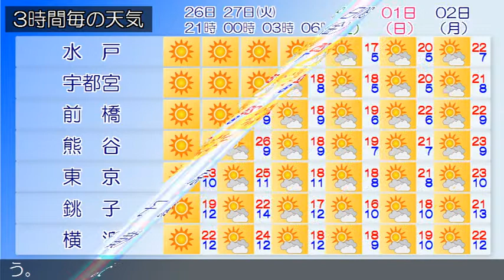2018/03/26 関東地方の天気予報 夕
日本の南と東シナ海に中心を持つ高気圧が、本州付近を覆っています。関東甲信地方はおおむね晴れています。２６日は高気圧に覆われ、おおむね晴れるでしょう。２７日は、高気圧に覆われて晴れますが、上空の気圧の谷の影響により曇る所がある見込みです。関東近海では、２６日から２７日は、波がやや高いでしょう。